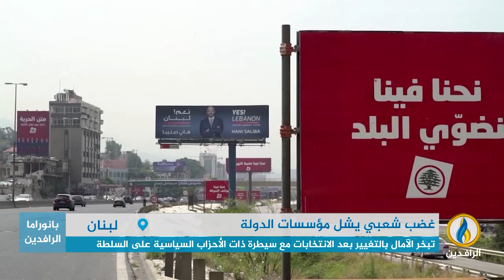تقرير إخباري.. إضراب في القطاع العام يدخل لبنان مرحلة "الموت السريري"